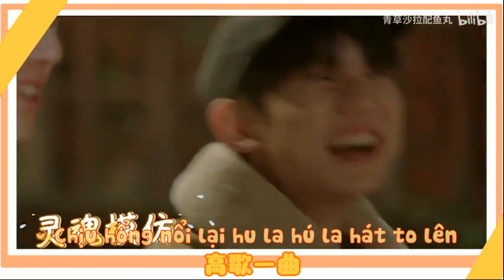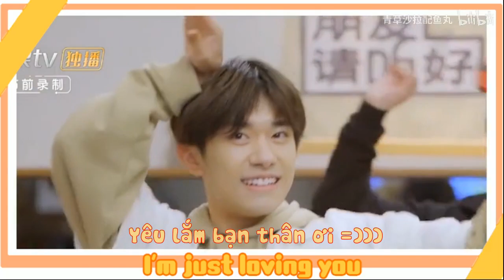[J4F] TFBOYS - Đây chỉ là một MV nhạc chế~~~